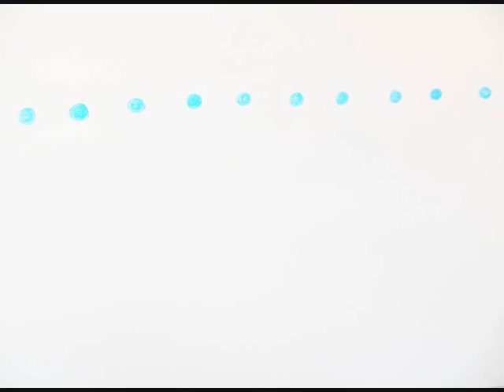OKUL ÖNCESİNDE GEOMETRİK ŞEKİLLER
OKUL ÖNCESİNDE GEOMETRİK ŞEKİLLER  -  GEOMETRİK ŞEKİLLERİ TANIYALIM  -  GEOMETRİK ŞRKİLLER ETKİNLİK  -  OYUN HAMURU ÇALIŞMALARI -   OYUN HAMURU İLE  GEOMETRİK ŞEKİLLER -  @cansuhocaokuloncesi